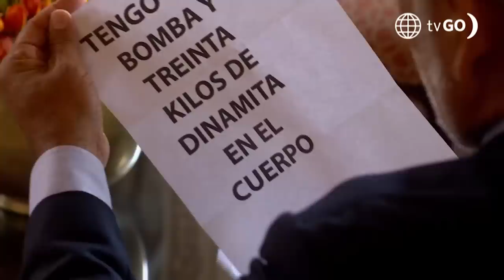Al Fondo hay Sitio 9: El ají de gallina de Charito (Capítulo n° 35)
¡NO LE DIGAN VIEJA! 😤
Charito esta muy molesta y triste por todo lo que pasó con Koky 😠. Esto se vio reflejado en su sazón y los Gonzáles hicieron notar que su ají de gallina no estaba rica 🤷🏻‍♀️.

Juntémonos Más.